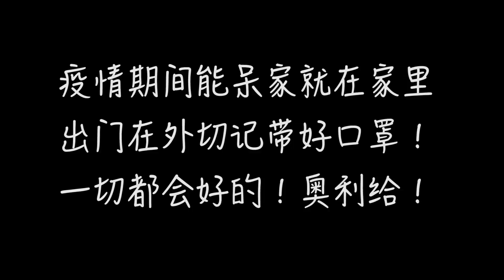試吃海豹部隊的頂級軍糧，感覺打開新世界的大門！ 【天蓬大元帥帥帥】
大家好，我是天蓬大元帥，今天為大家帶來的是海豹部隊的頂級軍糧“第一打擊軍糧”，這個是美軍比較罕見的軍糧，用於最尖端的特種部隊，讓我們來一一嘗試究竟怎麼樣吧！
大家好，這裡是“天蓬大元帥帥帥”YouTube官方頻道，

在這里和大家一起分享各種性價比高的食物，
測評更多優質的食材，有什么想要我试吃的也可以留言给我吆！

【世界第一系列】新人up主帶你尋找這個世界最頂級的美食

希望大家會喜歡我，歡迎大家積極点赞、订阅奥，你们的订阅对我来说是很珍贵的！

大家可以多留言互動奧！感謝！